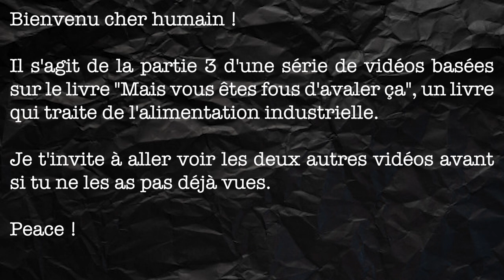VOUS ETES FOUS D'AVALER CA ! Partie 3 - Christophe Brusset, santé, alimentation saine et équilibrée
Hello ! Je vous retrouve pour une dernière partie de vidéo issue du livre "Vous êtes fous d'avaler ça" de Christophe Brusset. Ancien industriel, il étale ses 20 années d'expériences pour partager avec tout le monde ce qu'il a pu voir durant ces années dans le monde de l'industrie alimentaire.

Dans cette troisième et dernière partie on aborde des sujets compliqués qui touchent l'alimentation industrielle. L'idée n'est pas de vous dégoûter de l'agroalimentaire mais plutôt de vous faire connaître tout ce qu'il se passe derrière les beaux packaging. Prenez en main votre santé, adoptez une alimentation saine et apprenez à manger sain et pas cher pour autant.

Vous êtes fous d'avaler ça

RDV DIMANCHE PROCHAIN A 18H !!